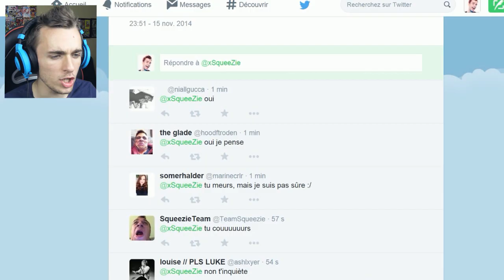DUNGEON NIGHTMARES 2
De retour dans ce donjon avec nos potes les squelettes, ça fait absolument pas plaisir.